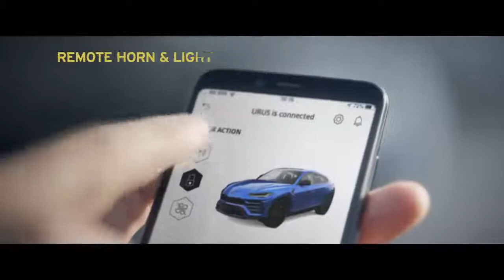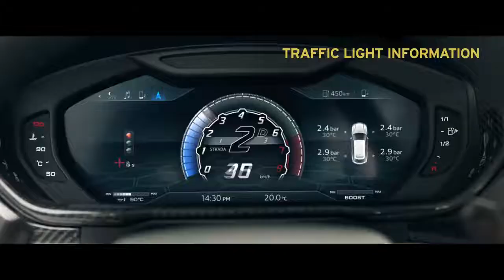Lamborghini Urus No mission is impossible, with a fully connected driving technology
Lamborghini strives for excellence in all its endeavors. This time, we did so by further integrating technology in our Super SUV, thus bringing us one step closer to the future - one that focuses on the emotions of driving.